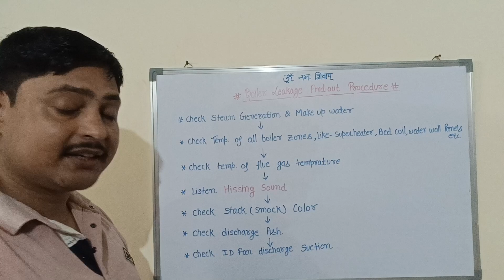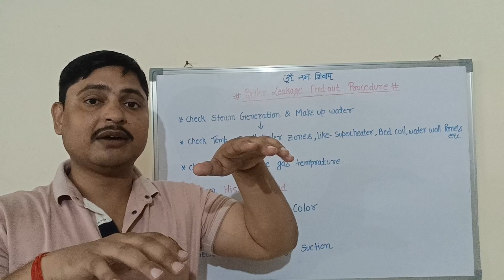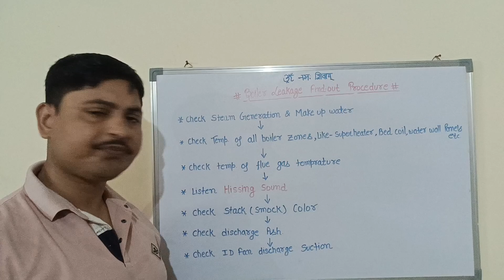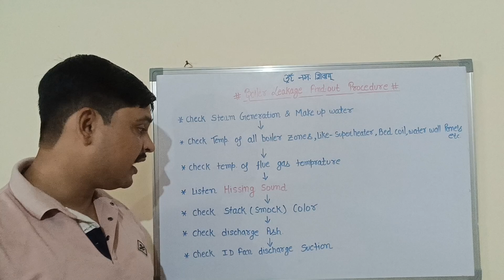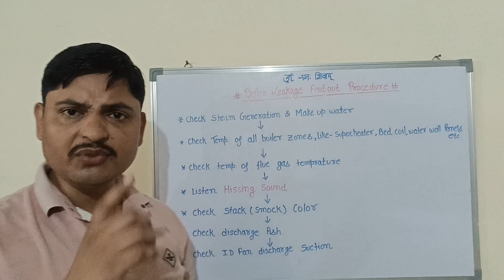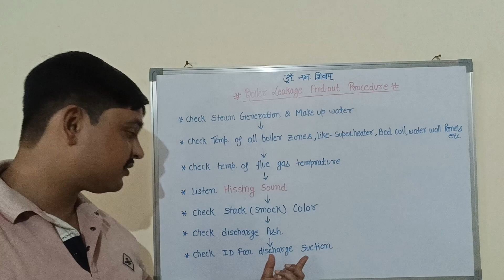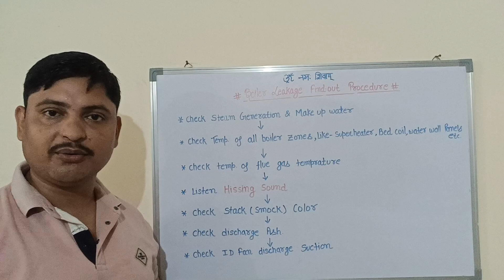How to find Leakage in boiler tubes